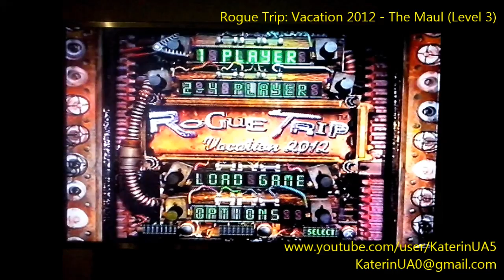Rogue Trip Vacation 2012 - The Maul (Level 3)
Third part of walkthrough from Rogue Trip: Vacation 2012. Next arena is "The Maul". Finally we can hit "La Casablanca" (palace owned by the main antagonist). I hope you enjoy the video!